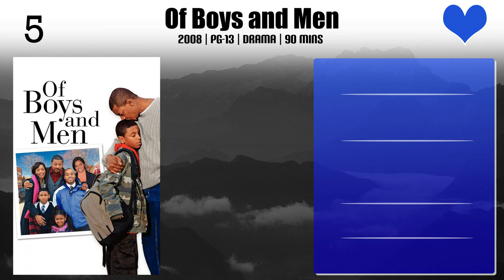Robert Townsend Top 10 Movies of Robert Townsend| Best 10 Movies of Robert Townsend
Top 10 Movies of Robert Townsend

Find the list of top 10 and best movies by Robert Townsend
Streets of Fire
Cooley High
Playin' for Love
Jackie's Back!
The Five Heartbeats
Of Boys and Men
Mercenary II: Thick & Thin
Richard Pryor: I Ain't Dead Yet, #*%$#@!!
Rodney Dangerfield: It's Not Easy Bein' Me
Why We Laugh: Black Comedians on Black Comedy

Pl. Comment down your favorite movie of Robert Townsend